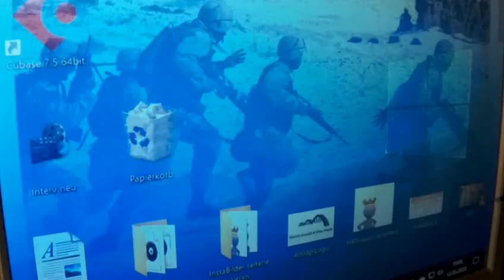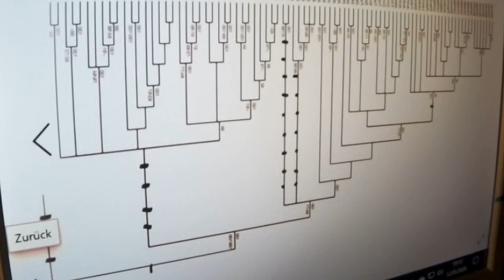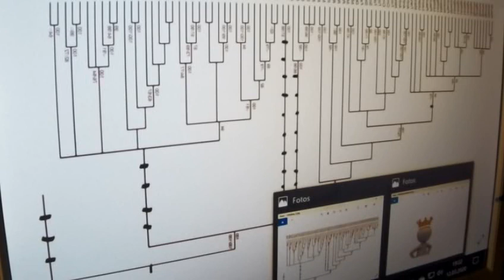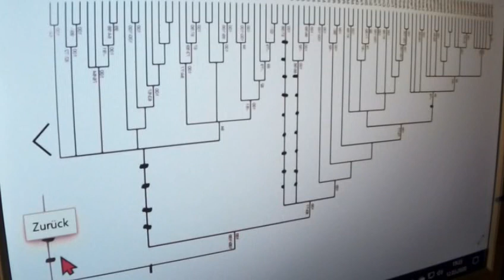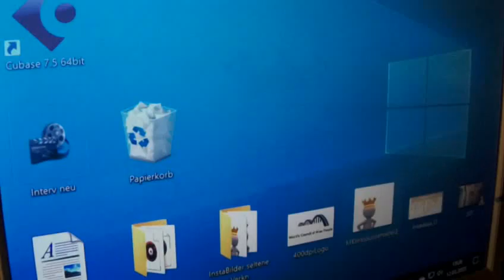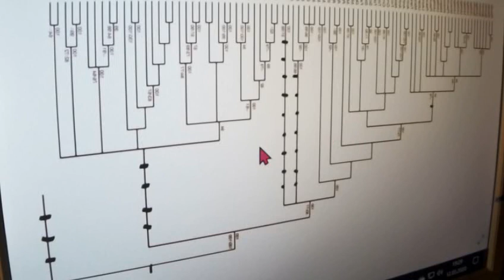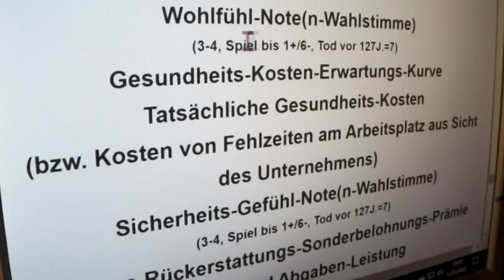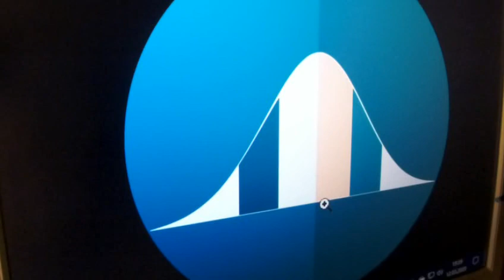GRETA THUNBERG 356a Irrwege Markus Krall Sahra Wagenknecht Ulrike Herrmann TAZ Volker Quaschning S4F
356b Greta Thunberg Fridays for Future Parents for Future - Original stammt vom Video-Verteiler der 2.Scientists for Future II - COOPERATION mit 2.Scientists for Future II ist Eure und unsere allereinzige Chance !!!